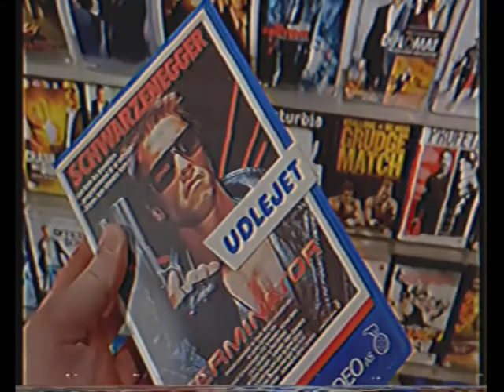Video leje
Et problem man ikke kender til i dag.